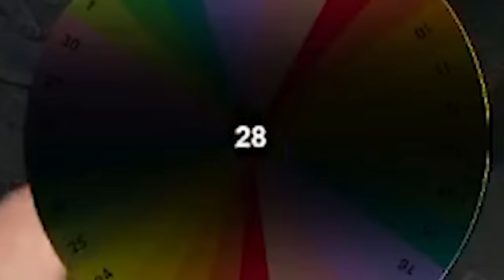PREGUNTA o SHOT 🍻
¡DESCARGA HONKAI: STAR RAIL Y JUEGALO TOTALMENTE GRATIS!

Desde el 28 DE JUNIO hasta el 16 de JULIO podrás usar el CODIGO DE CANJE para obtener GRANDES RECOMPENSAS: 2SP2XE4YBJBB

Hoy hice un CHUPISTREAM con mis amigos (Emetsuki, Shadoune y Meowrian), estaremos haciéndonos preguntas INCOMODAS y si no respondes... SHOT, veamos quien se EMBORRACHA primero